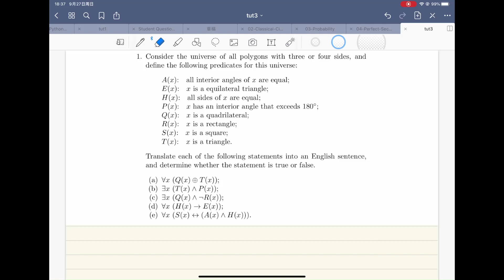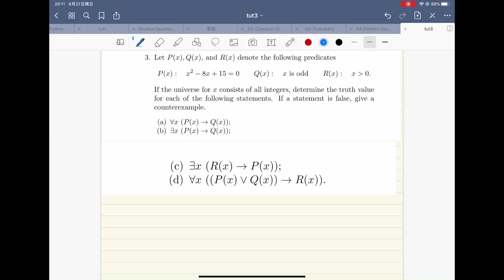MACM 101 Tutorial 3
This video provides a detailed explanation for the tutorial 3 questions, which is all about Predicates and Quantifiers.